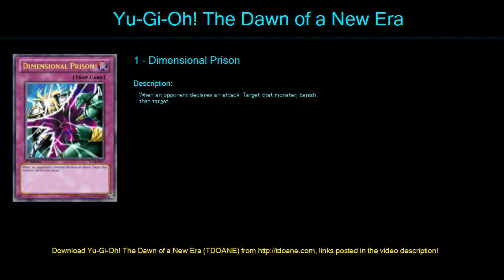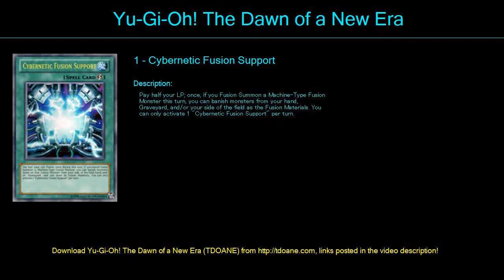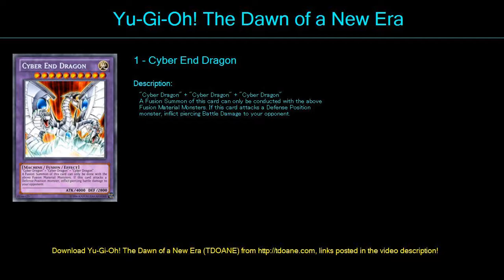Cybers Dragon Dec Deck Profile April 2016